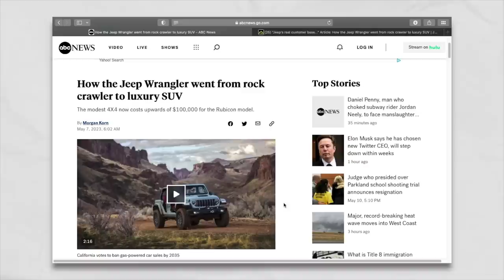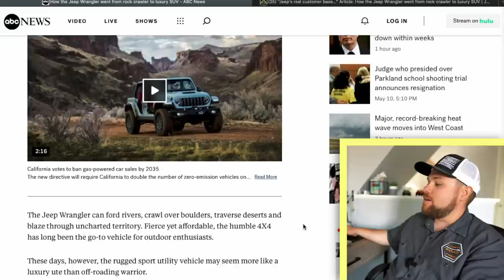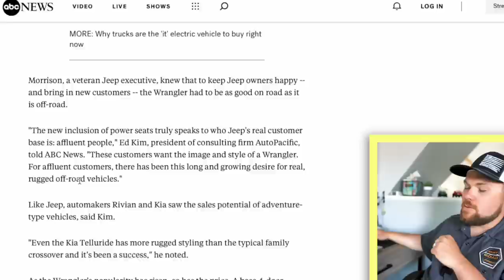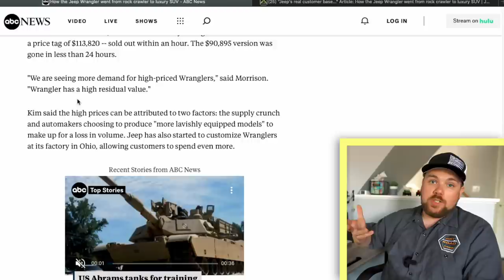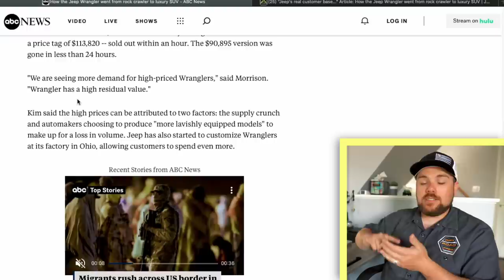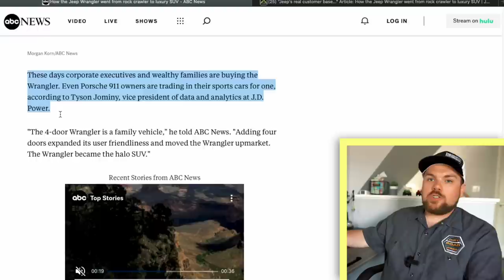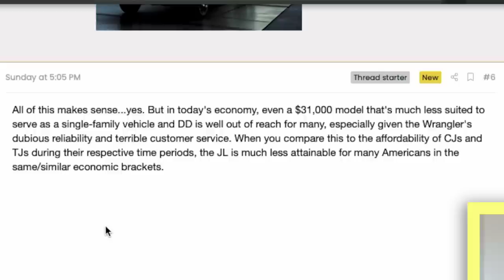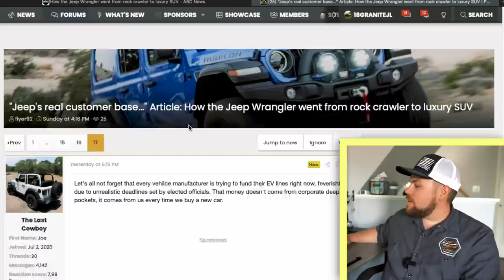How the Jeep Wrangler went from Rock Crawler to Luxury SUV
In this video, we delve into an interesting article we found on the JL Wrangler forums about the evolution of the Jeep Wrangler. The article explores how the iconic off-roading vehicle has transformed from a rugged rock crawler to a luxurious SUV over the years. We'll be sharing our thoughts on the matter and seeing if the claims made in the article hold up. Join us as we take a closer look at the Jeep Wrangler's evolution and how it has become a versatile and highly sought-after vehicle in the automotive industry. If you're a Jeep enthusiast or just interested in the evolution of this legendary vehicle, this video is a must-watch!

Best Jeep Phone Mount:
Bulletpoint Phone Mounts:

Check out Under the Sun Inserts!

Distinction Applied (Color Match Your Jeep Interior)
Tell them Dirt Road Cred sent you!